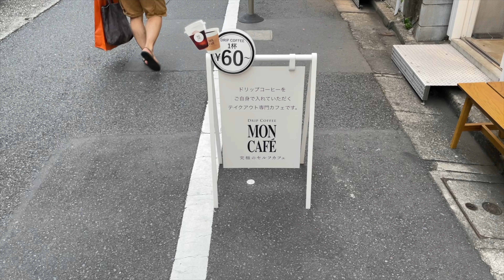Camera talk 🇯🇵vlog190 travel, shopping, life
＊Artlist
Two months free of charge